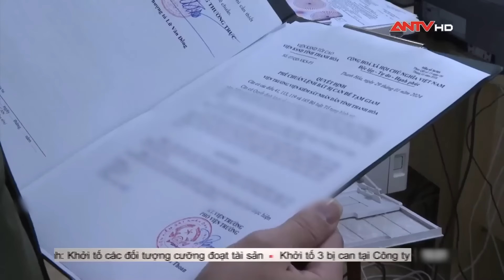Khởi tố vụ án đưa - nhận hối lộ có số người phạm tội lớn nhất ở Thanh Hóa | ANTV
ANTV | Tin tức 24h mới nhất | Ngày 31/1, Công an tỉnh Thanh Hóa thông tin, cơ quan An ninh điều tra của đơn vị đã ra quyết định khởi tố vụ án, khởi tố bị can 23 đối tượng liên quan đến hành vi Nhận hối lộ, Đưa hối lộ.